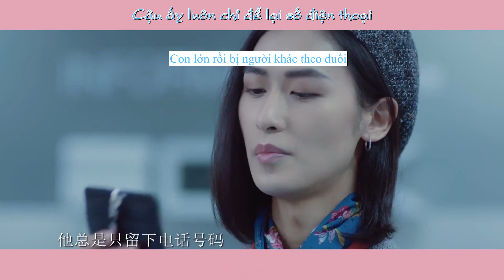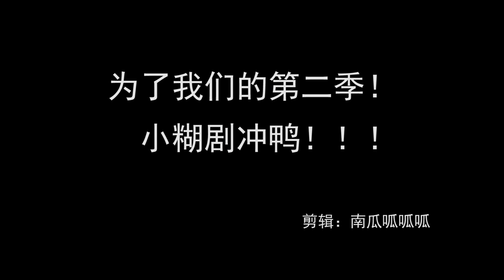[Vietsub][FMV][ĐồngDiệu] - Hội liên minh thất tình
😚Song : Hội liên minh thất tình (失恋阵线联盟)
😚Singer : Thảo Manh
😚Phim : SCI Mê Án Kì Tập
😚CP : Bạch Vũ Đồng x Triển Diệu và một số CP khác
😚Cre video : Bilibili
😚Sub - Time - Encode - Typeset : Panda